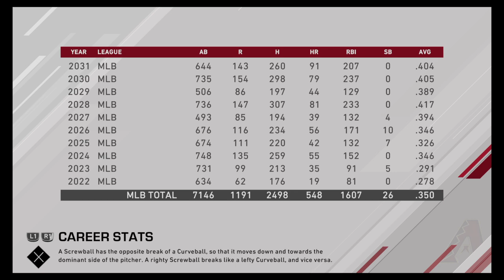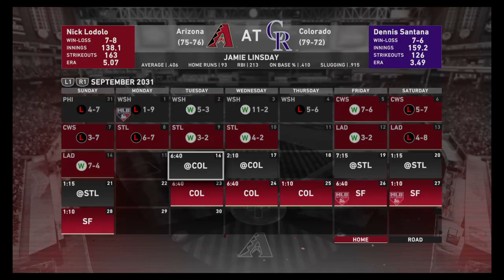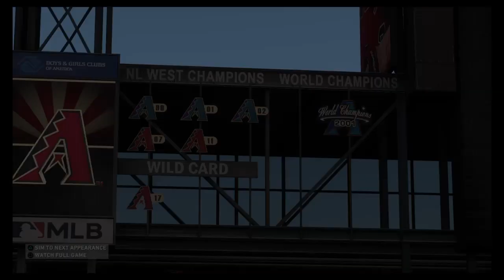So Close Yet So Far Road To The Show Episode 149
Despite finally eclipsing the .500 mark, it was too little too late as I miss the playoffs for the first time since my second season in the league